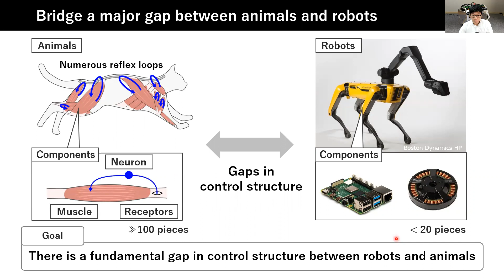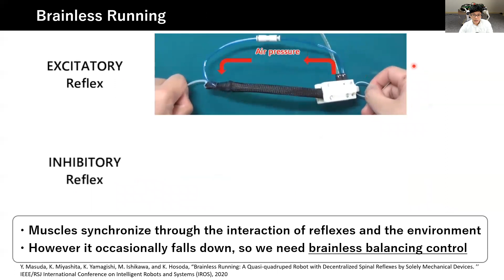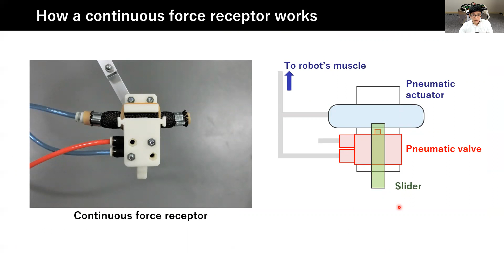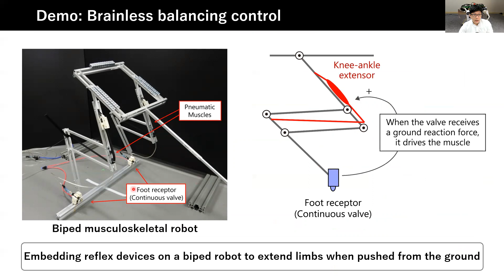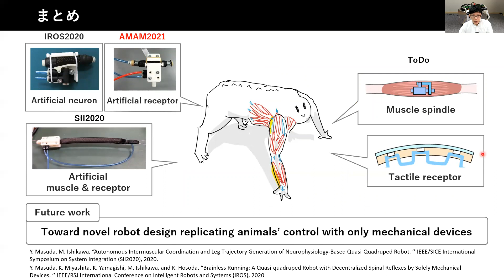Electronics-free Analog Control Valve for Musculoskeletal Robots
In this study, an electronics-free analog control valve was developed to mechanically reproduce the reflex system of an animal. The device is capable of converting external forces into pneumatic forces and is robust and durable enough to be driven by air pressure as high as 1 MPa.
Details of this valve are reported in the following journal article.

Artificial Receptor for Brainless Balancing Control

Yoichi Masuda, Ryo Wakamoto, Masato Ishikawa
Department of Mechanical Engineering, Osaka University, Japan

Video for AMAM2021